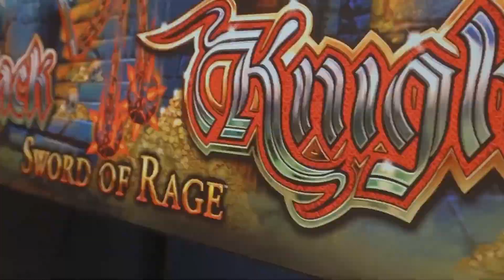Black Knight Premium Edition pinball table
The Games Room Company specialise in vintage & modern games specialists, selling, making & restoring games & jukeboxes. Experts in the rare & whimsical with a focus on quality & excellent service.